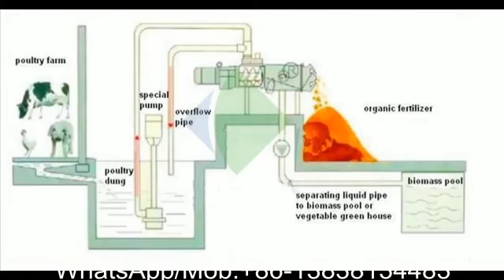Fertilizer Solid and Liquid Chicken Manure Dehydrator Separator Pig Dug Separator Dewatering Machine